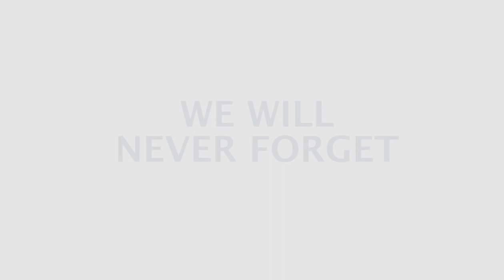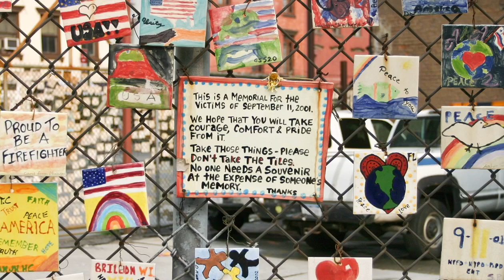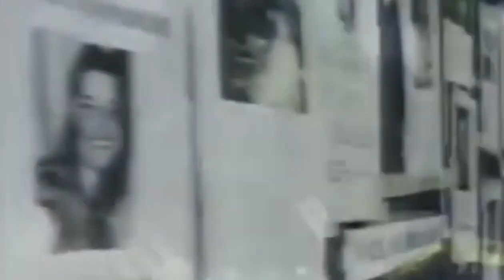9/11 - We Will Never Forget - Homes for Heroes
Homes for Heroes team members reflect on the tragic events of 9/11 and share their gratitude for first responders that served our great nation that day. We will never forget!